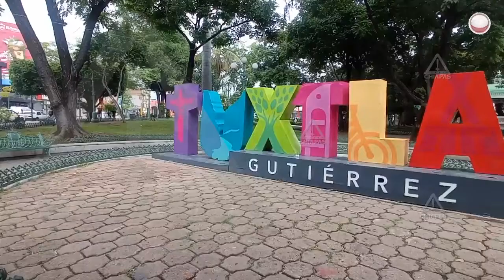Ya le pegaron los años al Parque de la Marimba, será remodelado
Árboles han afectado la infraestructura del emblemático atractivo turístico de Tuxtla Gutiérrez, Chiapas; será intervenido a inicios de 2023, anticipó titular del Instituto Tuxtleco de Arte y Cultura (ITAC).